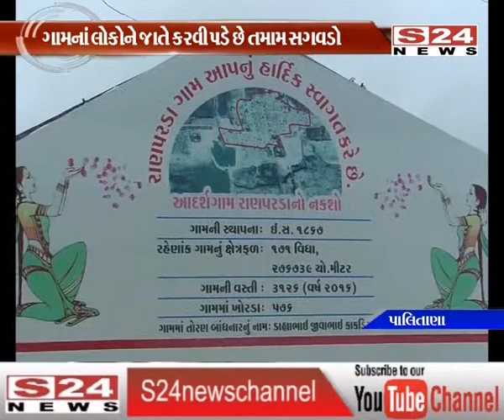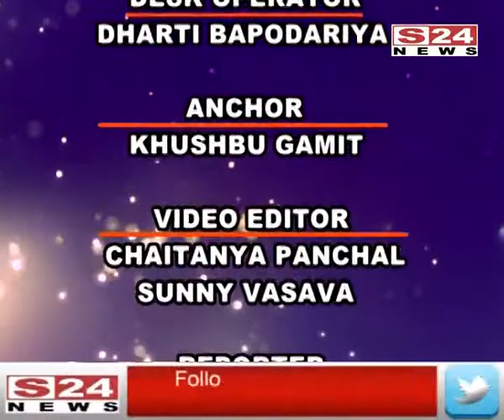પાલીતાણા : રામાપીર યુવા મંડળ દ્વારા સ્વાઈનફ્લુ થી બચવા ઉકાળો પીવડાવાયો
સમગ્ર રાજ્યભરમાં સ્વાઇન ફ્લુ જે રીતે બેકાબુ થતો જાય છે ત્યારે સાંસદ આદર્શ ગ્રામ રાણપરડા માં  એક વ્યક્તિ નું મોત થતા ની સાથે જ પાલીતાણા તાલુકાના બીજા અન્ય કેસ ભાવનગર ખાતે  સ્વાઇન ફ્લુ ની સાથે જજુમી રહીયા છે ત્યારે રાણપરડા ગામના રામાપીર યુવા મંડળ દ્વારા પોતે ઉકાળો બનાવી અને આખા ગામને પીવડાવે છે અને સ્વાઇન ફ્લુ ની સામે જાગૃતતા લાવવા ના પ્રયાસો કરી રહ્યા છે.